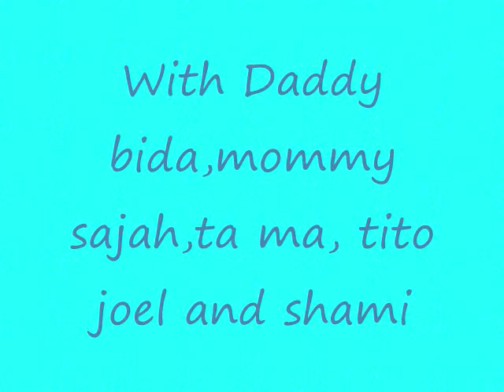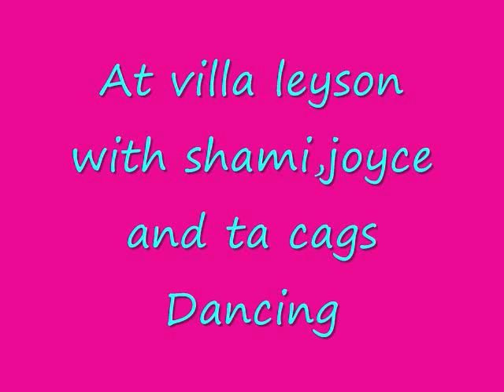Pictures in cebu.wmv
All Pictures!! Geraldino FAMIly ...

ACtually Not All Geraldino Family!!